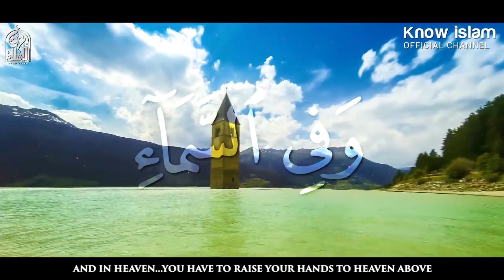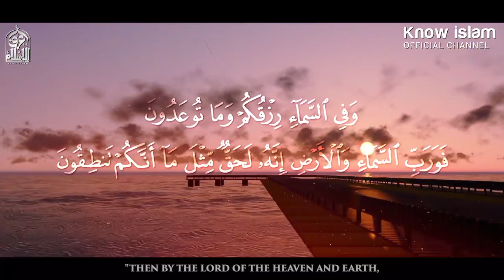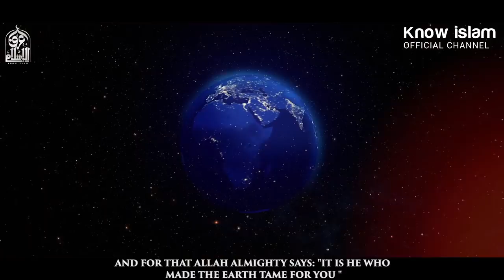لا تذل نفسك من أجل المال || الشيخ عبد المحسن الأحمد Humilation for money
الشيخ عبد المحسن الأحمد